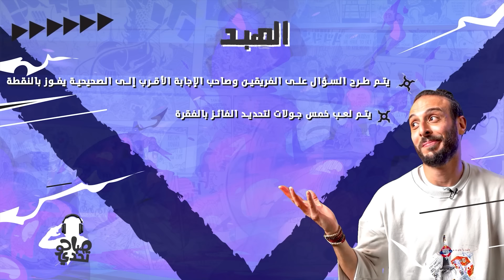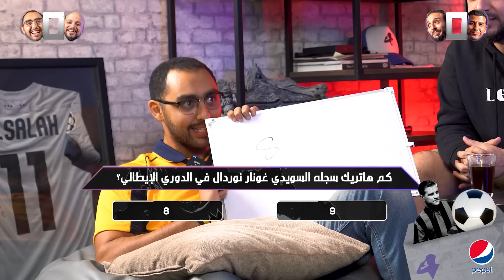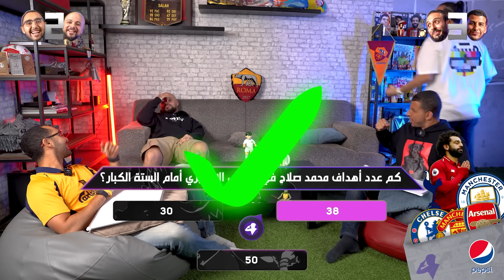تكسير العظام ضد فريق الإعداد..رامز وخيرالله وتحكيم يوسف🔥😬|تحدي معلومات كرة القدم موسم الثأر🔥| ح#٣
ده براند اللبس الجديد بتاعي.. ممكن تطلب من اي حتة في العالم 🌍